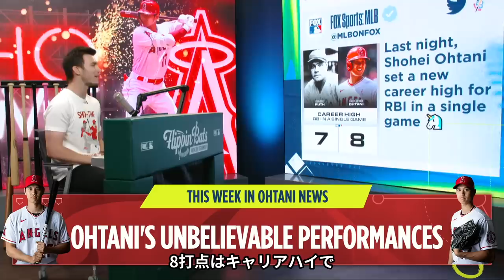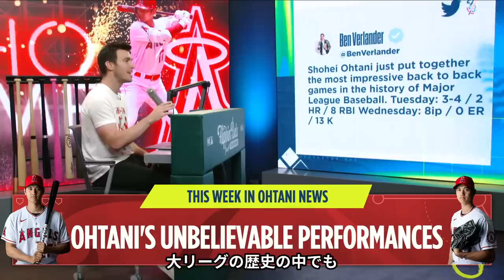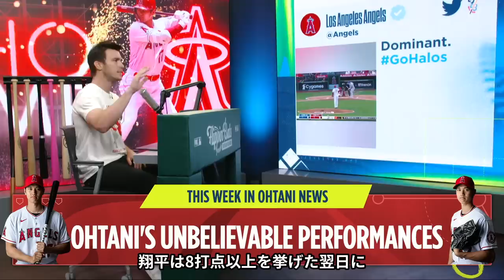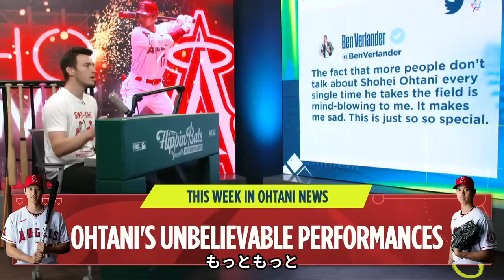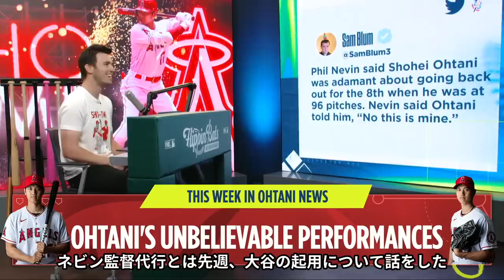EMERGENCY reaction to Shohei Ohtani's (大谷翔平) back-to-back historic performances | Flippin' Bats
Ben Verlander reacts to back-to-back performances by Los Angeles Angels' Shohei Ohtani this week including hitting two home runs and eight RBI followed by eight shutout innings and a career-high 13 strikeouts.